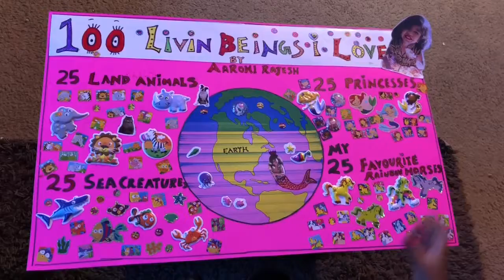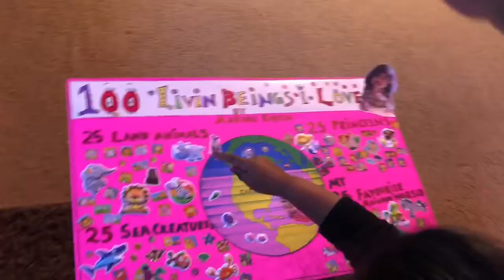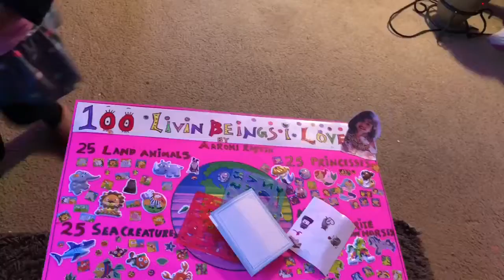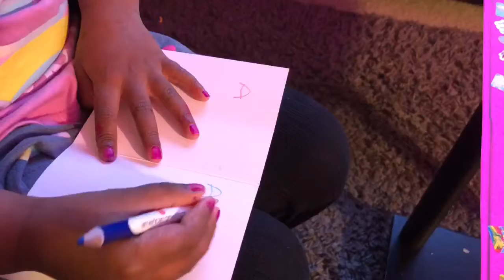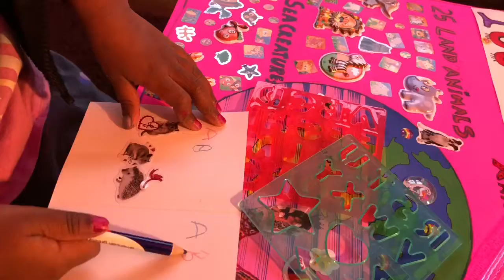First preschool project !!!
My favourite 100 living beings in this BIG WIDE WORLD!